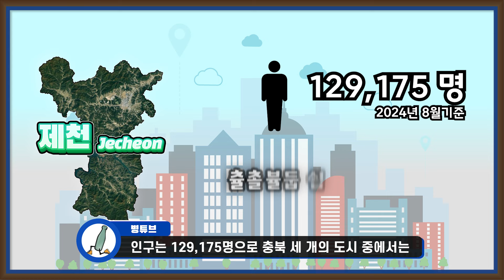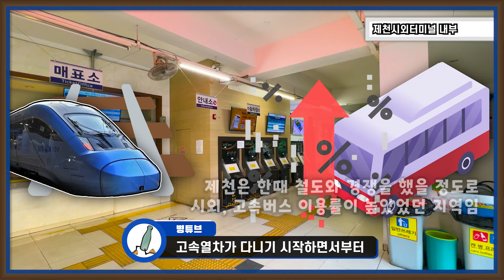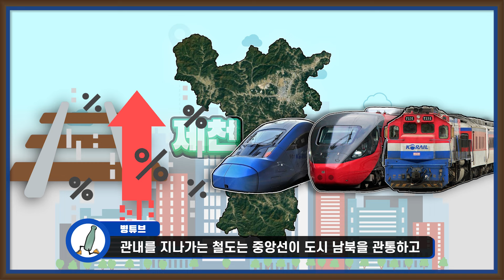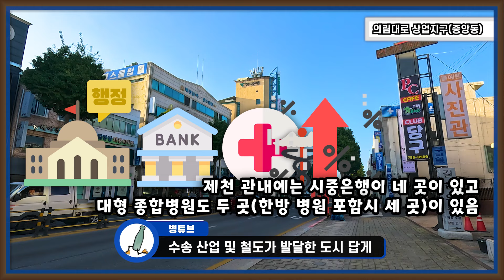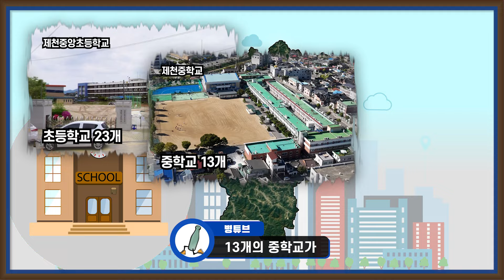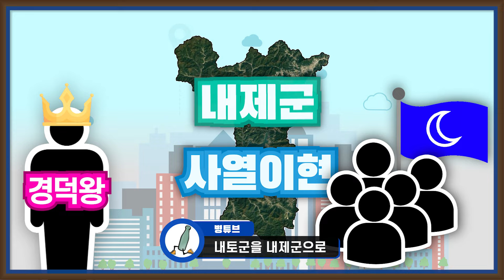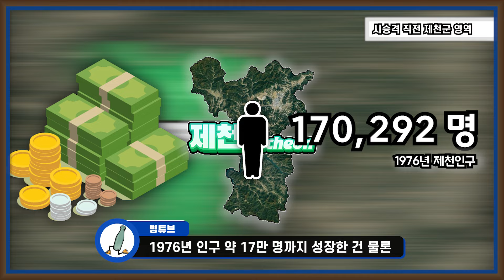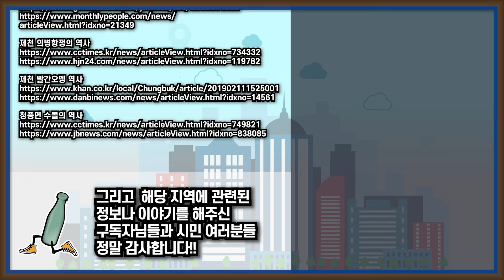[제천] 청풍명월의 고장 충청북도 제천시는 어떤 곳일까? 자세하게 알아보자!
중앙선, 충북선, 태백선이 만나는 충청북도 최대의 철도 요충지, 충청북도에 속하지만 강원도와 교류가 더 많은 명예 강원도 지역, 그리고 수려한 청풍호반과 수몰된 청풍군의 역사가 남아있는 청풍명월의 고장 제천은 어떤 곳일까요?

제천이 가지고 있는 주요한 특징을 알아보고 제천의 현황, 특징과 역사를 영상으로 통해 함께 알아보도록 하죠~~

00:00 제천 인트로
00:57 제천의 기본현황
02:34 제천의 자연지리
03:17 제천의 교통
05:54 제천의 산업구조
07:44 명예 강원도 지역 제천
08:40 호서지방의 어원이 되는 제천
08:57 제천의 도시구조
10:35 제천의 상권과 교육기관
11:52 제천의 관광명소
12:23 제천 의병과 제천의 명물 빨간오뎅
12:53 제천의 역사
15:44 제천 마무리